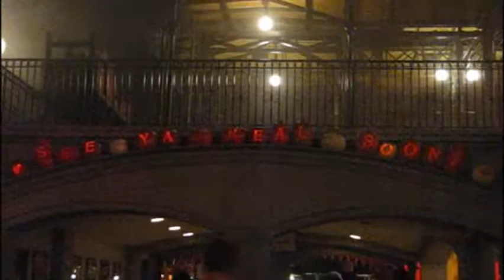Not So Scary 2009